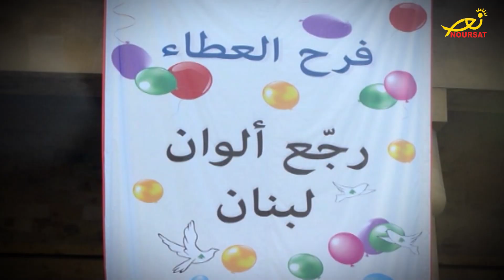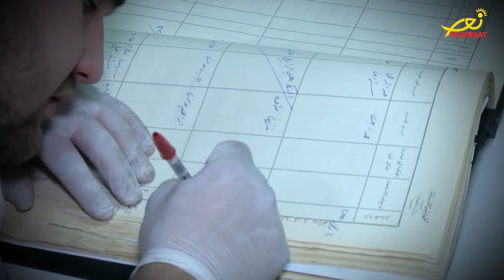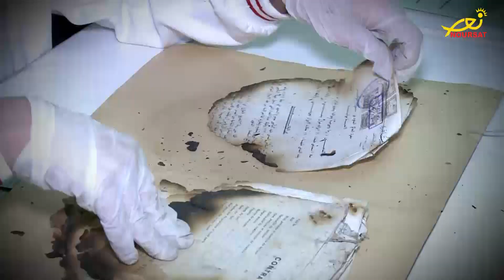النقيب "ملحم خلف" زهرة انسانية في بستان الديمقراطية والوطن (تيلي لوميار)